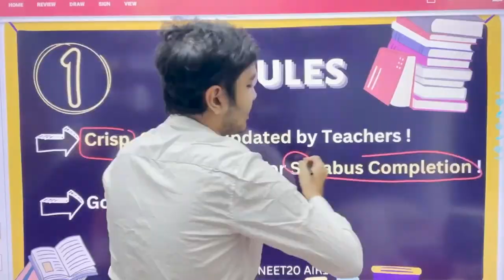I Haven't been Honest 😐|| Why I do Brand Promotions 🤑|| Full Confession😭|| Soyeb Aftab NEET AIR 1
Aspirants join my telegram channel

NEET Topper
NEET 2024
NEET 2025
soyeb aftab
soyeb aftab neet 2020 topper
neet
neetcode
neet result 2023
neet exam
neet aspirant